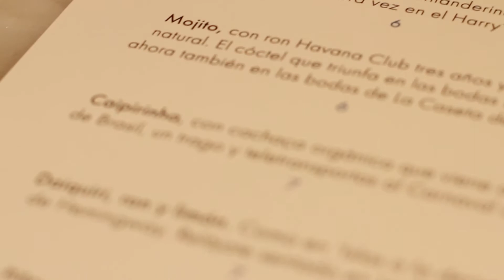Los cócteles caribeños de La Caseta de Bombas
Raúl te enseña cómo se preparan los mojitos, la piña colada y el daiquiri en La Caseta de Bombas.